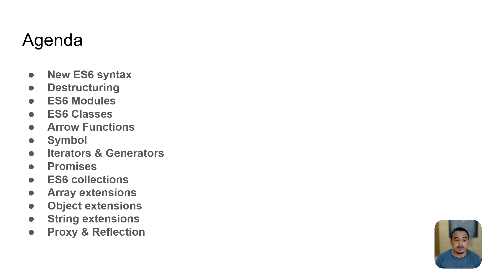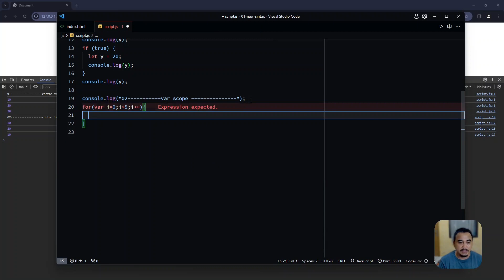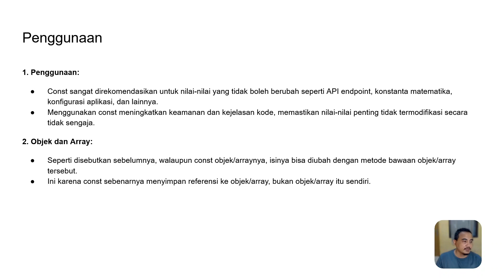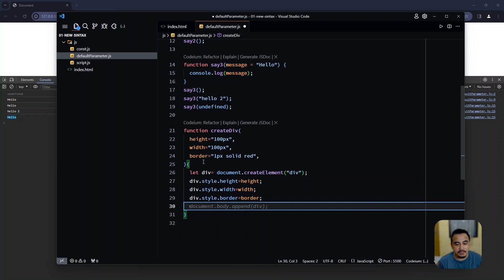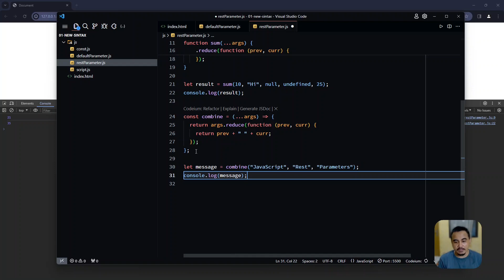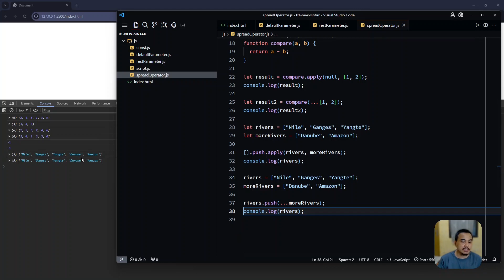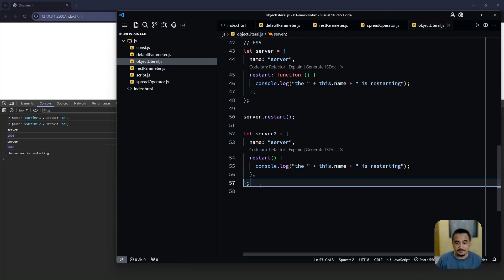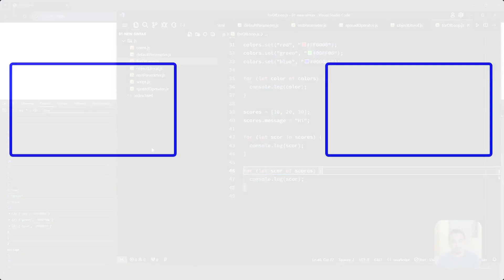TUTORIAL JAVASCRIPT ES6 - #01 NEW SYNTAX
Pada video tutorial kali ini, kita akan belajar tentang syntax baru yang diperkenalkan dalam JavaScript ES6.

Berikut adalah beberapa syntax baru yang akan kita pelajari:

    let dan const - keyword baru untuk mendeklarasikan variabel dan konstanta.
    template literals - string literals yang lebih fleksibel.
    spread operator - operator untuk menyebarkan nilai dari satu array ke array lain.
    destructuring - teknik untuk mengakses nilai dari objek atau array.
    for...of loop - loop untuk mengulang elemen dari objek atau array.

Video ini cocok untuk Anda yang ingin belajar tentang JavaScript ES6 atau ingin memperbarui pengetahuan Anda tentang JavaScript.

Setelah menonton video ini, Anda akan dapat:

    Menggunakan let dan const untuk mendeklarasikan variabel dan konstanta.
    Membuat template literals.
    Menggunakan spread operator.
    Melakukan destructuring.
    Menggunakan for...of loop.